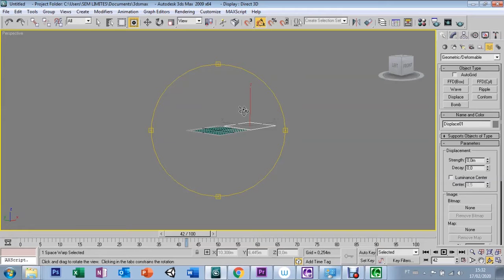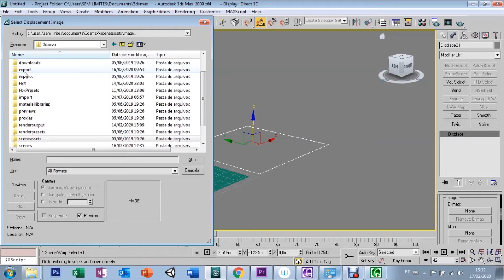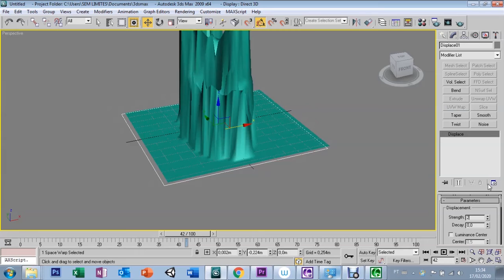AULA 58 - SPACE WARPS - DISPLACE - 3DS MAX 9